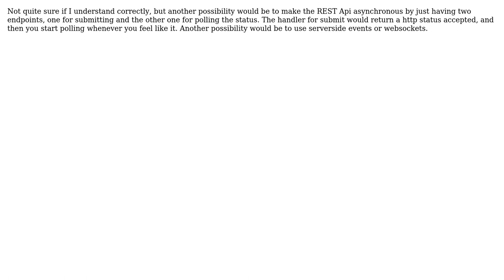Software Engineering: Implementing RESTful API in front of Event based microservices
With thanks & praise to God, and with thanks to the many people who have made this project possible! | Content (except music & images) licensed under CC BY-SA | Music | Images & others | With thanks to user zeroc8 user JoVoCop user Cap Barracudas and the Stack Exchange Network Trademarks are property of their respective owners. You are responsible for your own actions.